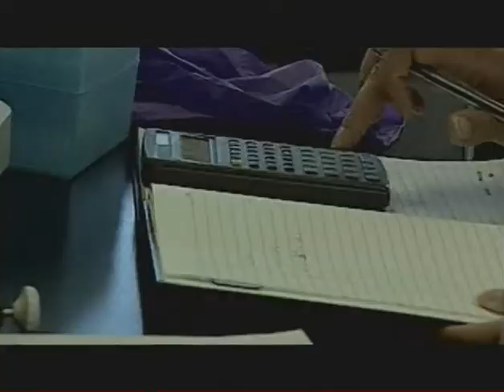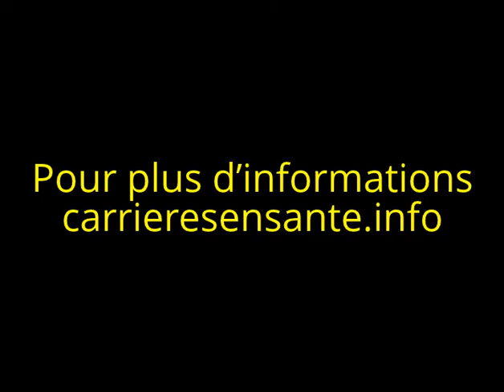Biotechnologue - Carrières en santé et en services sociaux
Il faut être curieux et prêt pour l'échec pour être biotechnologue. Visite pour en apprendre plus.